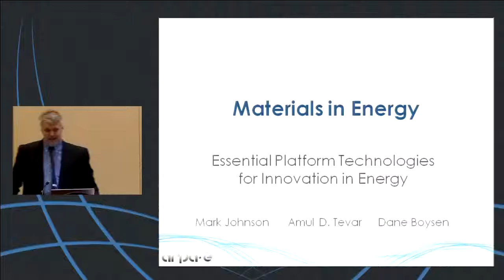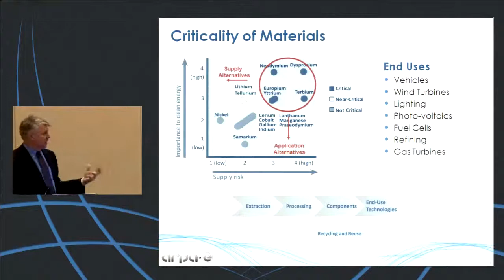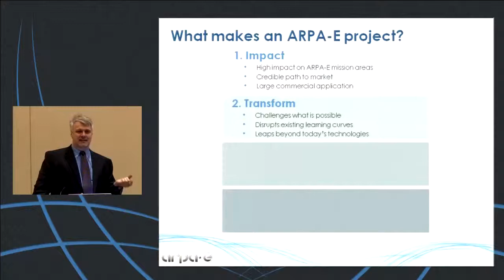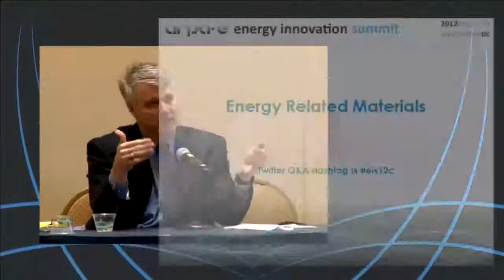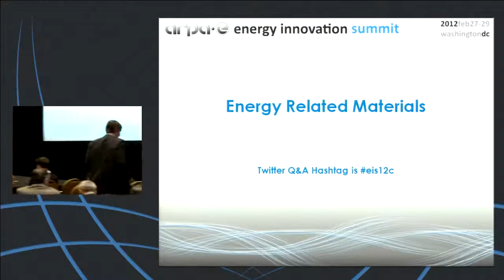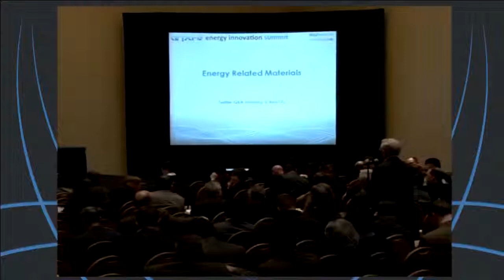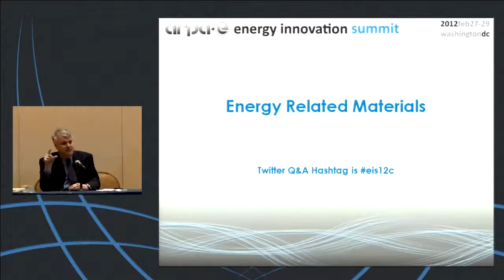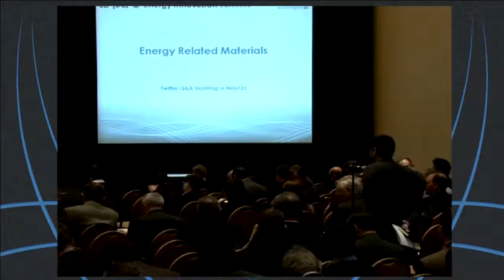Energy Related Materials: ARPA-E Existing Programs and Future Directions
Focused sessions, presented by the ARPA-E Program Directors, Fellows and Technology to Market Advisors, about existing program directions and exploring emerging technology innovation areas in discussion with the audience.

Mark Johnson, ARPA-E, Program Director
Amul Tevar, ARPA-E, Fellow